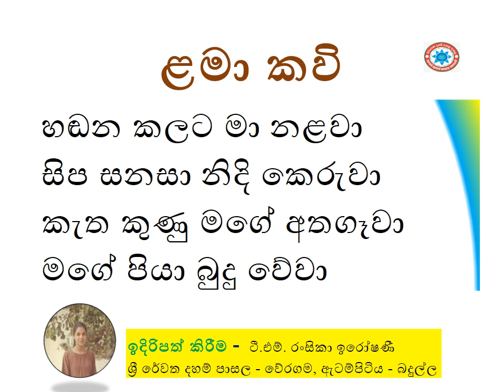හඬන කලට මා නළවා